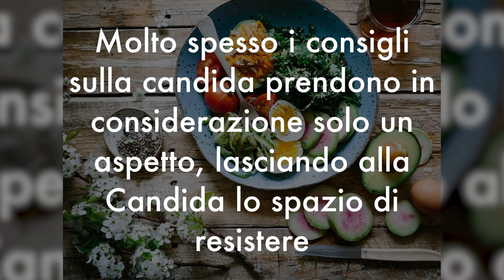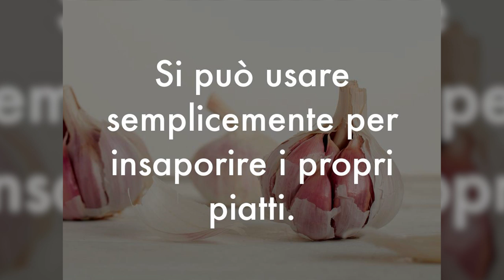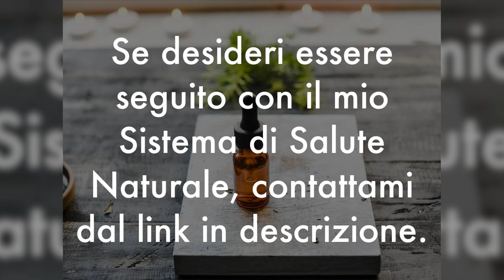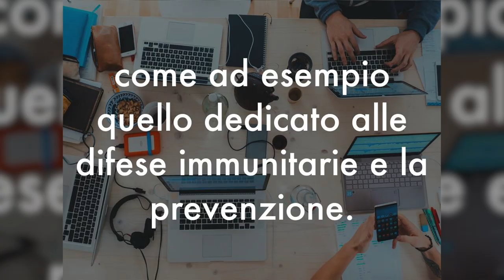Puoi dire ADDIO alla CANDIDA con 5 RIMEDI NATURALI POTENTI che POCHI CONOSCONO...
Ciao amici! Cosa fare per combattere la candida? Innanzitutto bisogna eliminare le cause della proliferazione della candida albicans e poi usare i giusti rimedi naturali per debellarla. Ecco 5 potenti rimedi per candida che ho visto funzionare in 25 anni di esperienza.

🌱 Gli INTEGRATORI di QUESTO VIDEO

📘 ebook

Nota bene

Simona Vignali